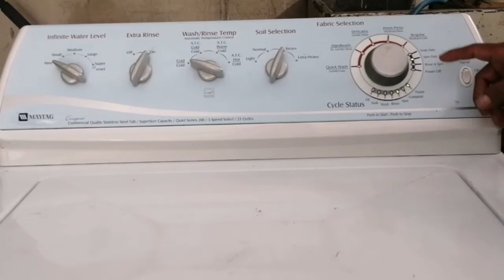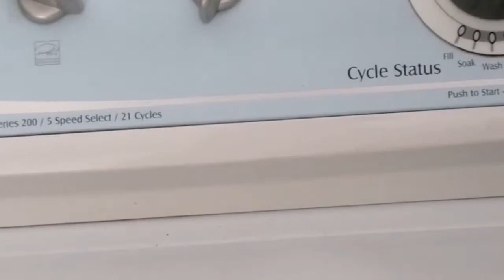Lavadora Maytag falla de motor ,valeros y sellos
En este vídeo diagnosticaremos  las fallas de la lavadora Maytag.